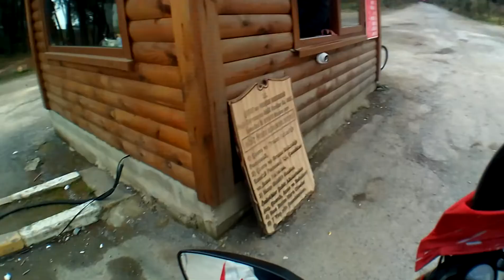Samandira aydos tepesine çıkış pulsar ns200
Pulsar ns200 orman içi aydos tepesine cikis